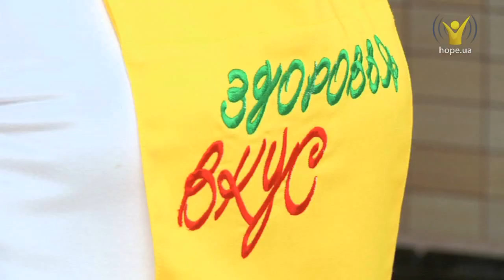Как приготовить арахисовую пасту? | Вкус здоровья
Как приготовить арахисовую пасту? Сегодня мы рассмотрим, как качество и количество жира в рационе может повлиять на риск возникновения такого заболевания, как гипертония. Как уменьшить риск возникновения этого заболевания и предотвратить осложнения, регулируя потребление жиров? А также два вкусных и полезных рецепта — это арахисовая паста и льняные шарики.